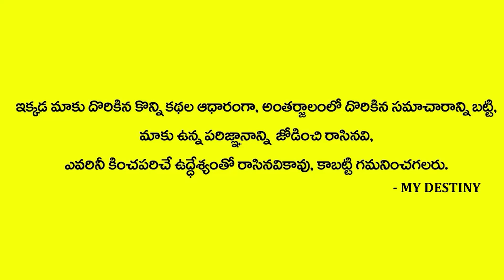Ugadi Rasi Phalalu 2021- మీన రాశిఫలాలు 2021-22 - Meena Rashi 2021 Telugu - Sri PlavaNama Samatsaram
Watch